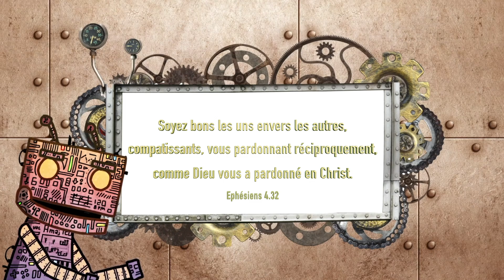Skyler et l'ours polaire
Skyler t'enseigne par l'Ourse polaire à savoir que Dieu t'aide à faire preuve de gentillesse.